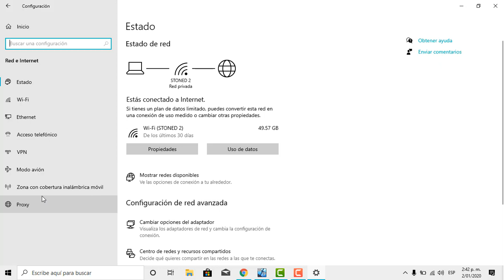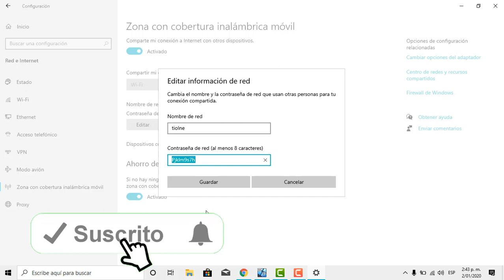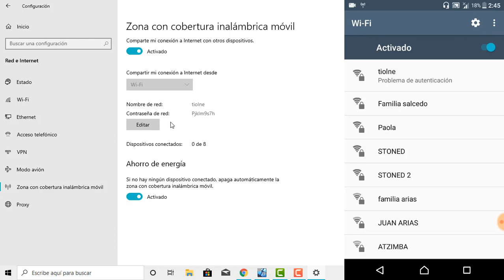💻 Cómo compartir internet de tu PC en Windows 10 Activar la zona de cobertura inalámbrica móvil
compartir Internet de mi pc al celular en windows 10

si quieres compartir Internet desde tu pc con sistema operativo windows 10 ya sea porque no sabes la clave de la red o porque no quieres dar la clave directa de tu conexión solo debes seguir mis pasos al igual te recomiendo ver el vídeo para que sea mucho mas fácil el proceso.

PASOS PARA COMPARTIR MI CONEXIÓN DE INTERNET EN WINDOWS 10

1. Clic derecho en la barra de tareas y clic en la opción configuración barra de tareas.
2. Clic en la opción inicio.
3. Clic en la opción red e Internet.
4. Clic en zona con cobertura inalámbrica móvil.
5. activar la opción compartir conexión inalámbrica con otros dispositivos.
6. conectarse en el celular a la red que muestra su pc y colocar la contraseña y listo una vez termines de compartir Internet no olvides desactivar la opción compartir conexión inalámbrica con otros dispositivos.